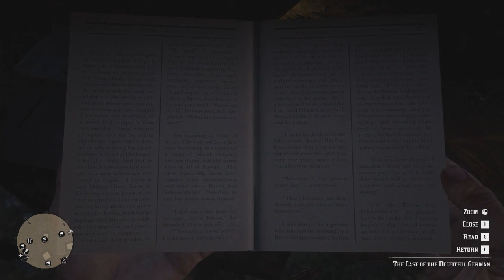Red Dead Redemption 2 | Blind | Part 12 | Time To Party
In this series, we will be playing the much-anticipated PC release of Red Dead Redemption 2. we will take control of Arthur Morgan, an outlaw, and play through the beautifully render western countryside as we seek fame and fortune.